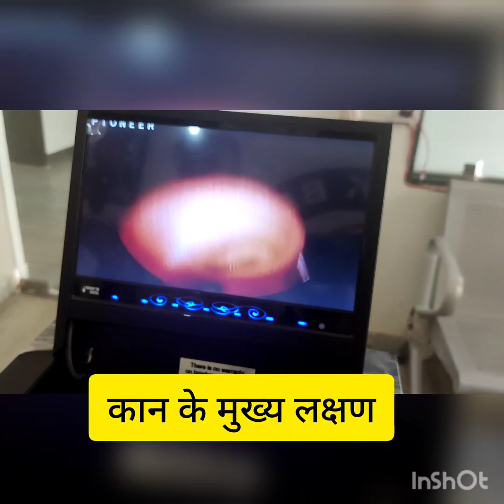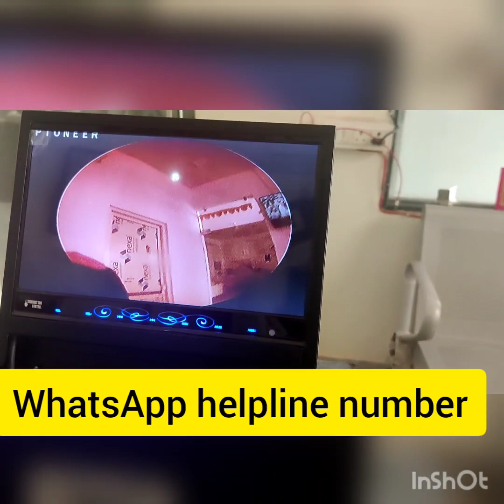दूरबीन द्वारा पूर्ण आंतरिक विधि द्वारा सफल इलाज, कोडरमा झारखंड के अभ्यर्थीAshokbestent@जयपुर